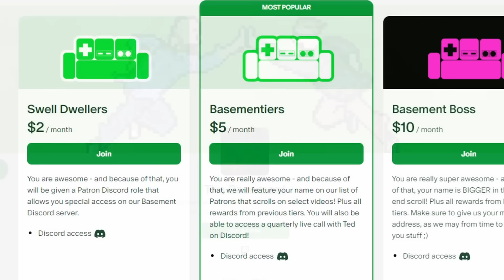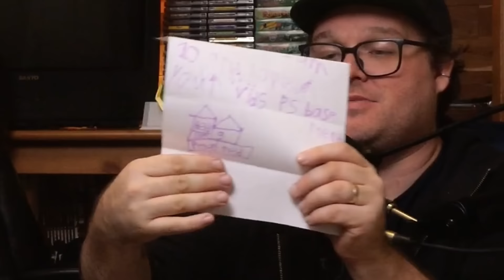We Found NPCs That Don't Like NAKED LINK (Zelda TotK)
Welcome to The Basement, it's time for YOU CHOOSE how we play Tears of the Kingdom! You told us what to do, and now we're doing it! The Basement is the friendliest place on YouTube!

Don't care about perks, but just want to support The Basement above and beyond?

In today's video we continue to do YOUR COMMENTS in Tears of the Kingdom. We need MORE comments for ideas for our future videos!

The Basement is a let's play Youtube channel - a duo of musical dads from Minnesota, USA. We make fun content for parent-aged gamers and their families.

Thank you for checking out this Tears of the Kingdom video.